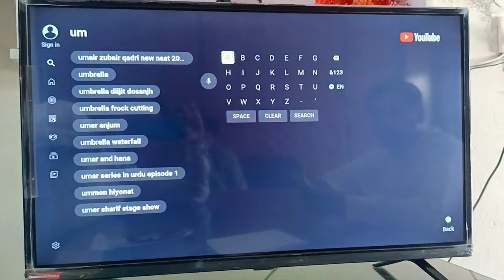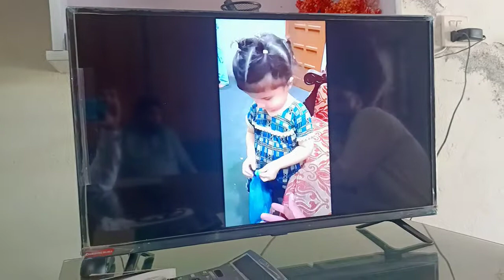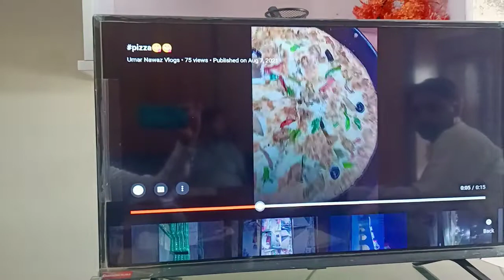Enjoy my daily vlogging and beautiful places of Head Marala.

motorway r barish